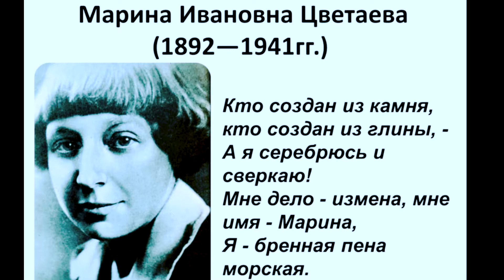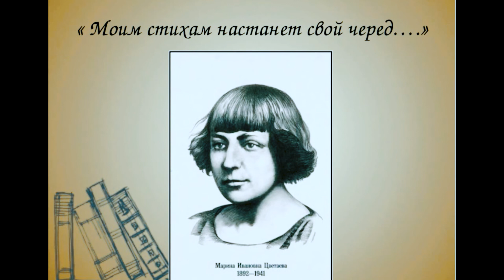Голоса серебряного века. Стихи Марины Цветаевой. Читает Сергей Гуржий.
Голоса серебряного века.
Стихи Марины Цветаевой.
Читает Сергей Гуржий.
Лазаревский районный Центр национальных культур им. К.С. Мазлумяна